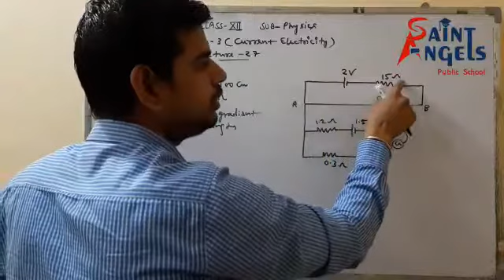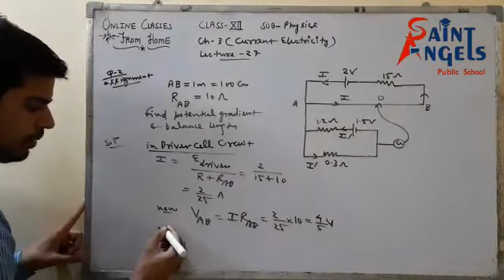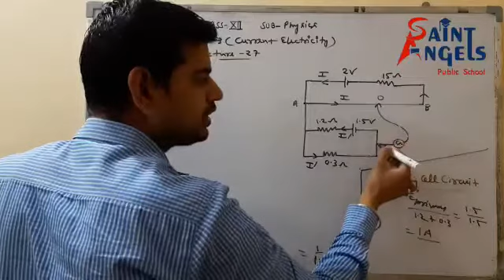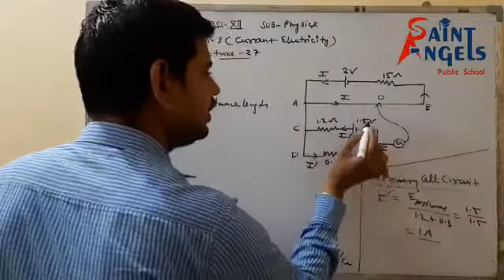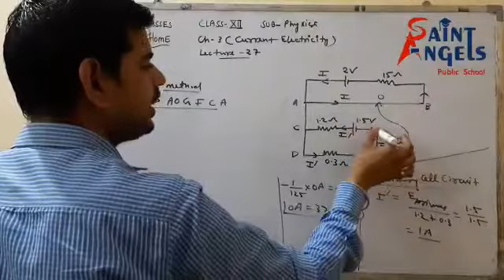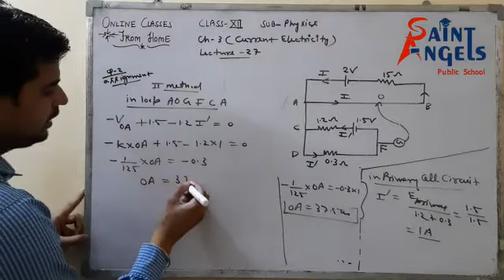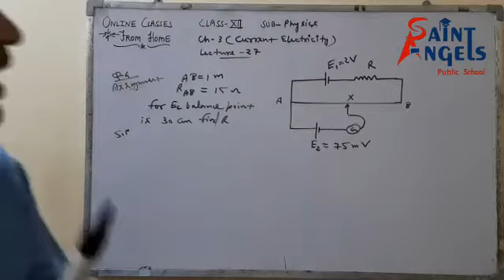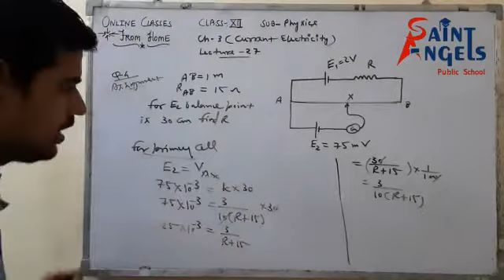SAINT ANGELS SCHOOL, CLASS 12, CURRENT ELECTRICITY, PHYSICS CH-3 PART-27